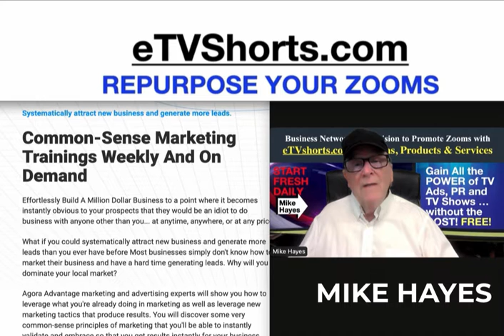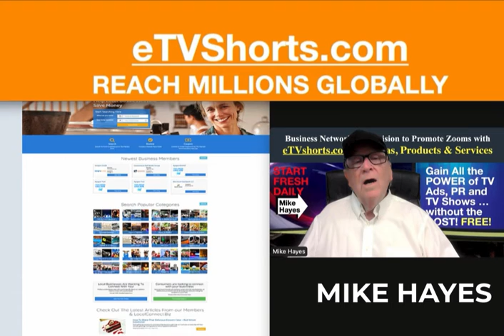eTVshorts.com are Short Television Reports that offer a FREE way to grow your business.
Manifest Ideal Clients with our Unique Automated Video FollowUp Networking.

FREE Speed Networking Every First and Third Thursdays at 10 am PST (1 pm EST)
and FollowUp Networking Posting Parties every other Thursday at 10 am PST 1 pm EST)

Every business need to network with people; their customers.

These are the Key words I used to Attract My Fortune.
Best Keywords and Hashtags for Attraction Networking
Best Keywords and Hashtags for NSDR Attraction
Your Network is Your Net Worth:
# Here is the Net Worth of My Mentors of Guided Visualizations and Mediations and My Clients and Interviewees: Tony Robbins Net Worth $600 Million. Bob Proctor Net Worth $20 Million, Louise Hay Net Worth $85 Million. Oprah Winfrey Net Worth $2.6 Billion, Sir Richard Branson Net Worth $5 Billion, Deepak Chopra $80 Million, Chris Prentiss Net Worth $15 Million, Jim Carrey $180 Million, Jeff Wycoff Net Worth $13 Million, George Kennedy Net Worth $5 Million, Daisaku Ikeda Net Worth $6 Million,
How to get ANYTHING you want FASTER with The New Science of Getting RICH with NSDR Attraction starting in your parents basement to attracting hundreds of million of dollars for yourself and you clients. Listen to my TRUE Story and then practice with me for free if you join TheMAXCommunity.